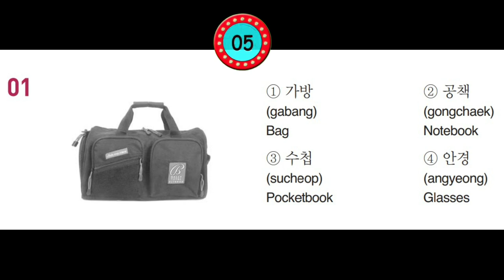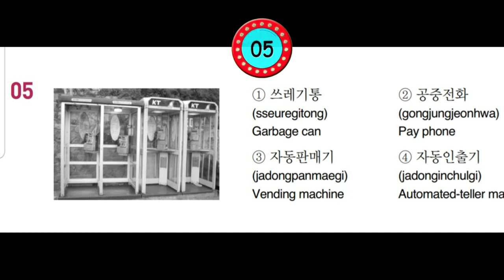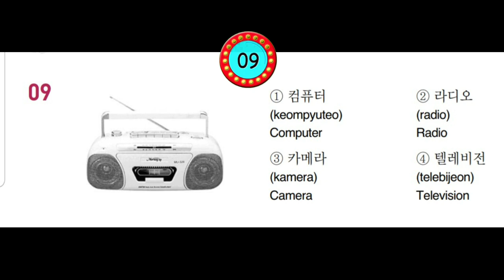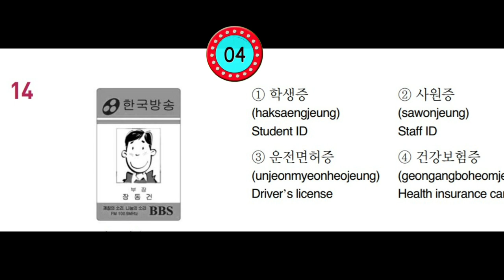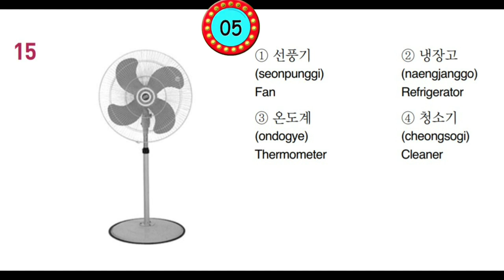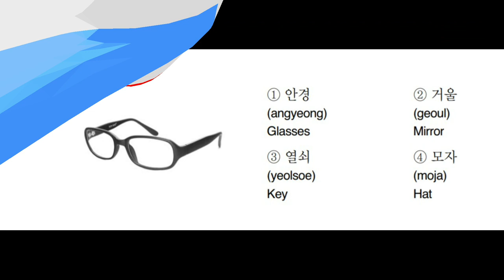EPS-TOPIK QUESTION BANK RIDING PRACTICE (1~20) PICTURS. 한국어 능력 시험. 문제은행.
WELCOME ✌️✌️✌️

The best way to go to Korea.
Learn to Korean Language.

Thanks 👍👍👍